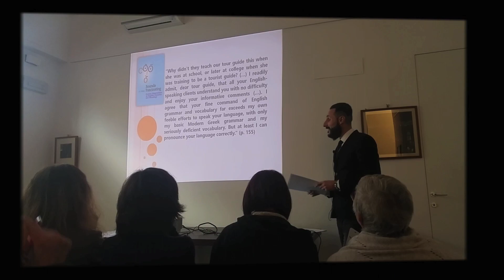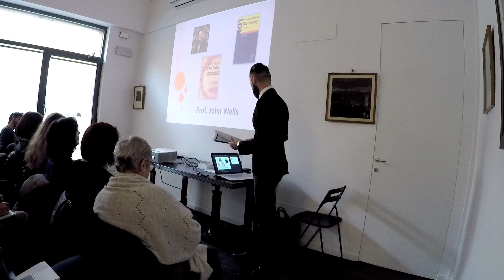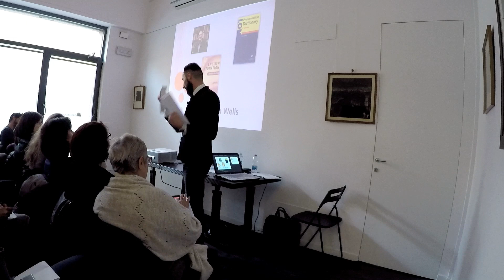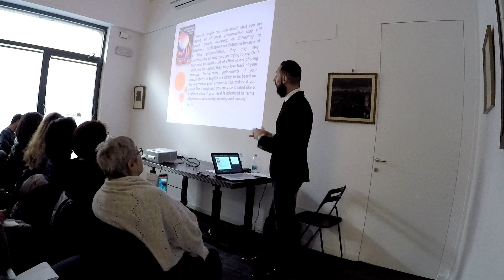Alessandro Rotatori - Contemporary English Pronunciation - parte 1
La conferenza introduttiva al corso Contemporary English Pronunciation di Alessandro Rotatori, linguista, fonetista dell’inglese, lessicografo e docente di Lingua Inglese presso l’Università degli Studi di Roma ‘Tor Vergata’ e l'Università degli Studi del Piemonte Orientale, nonché autore del blog dedicato alla fonetica inglese